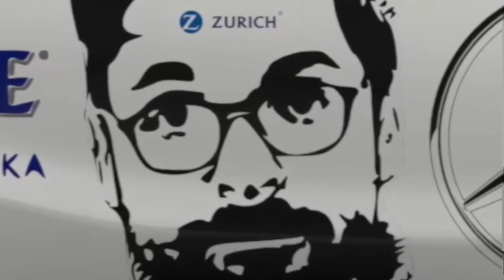Conor Williams - Which Are You John?